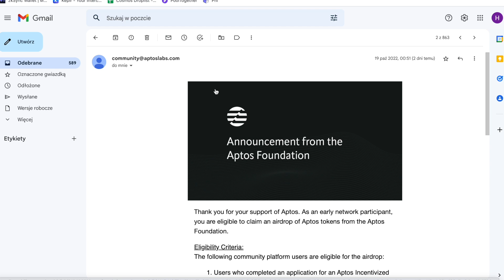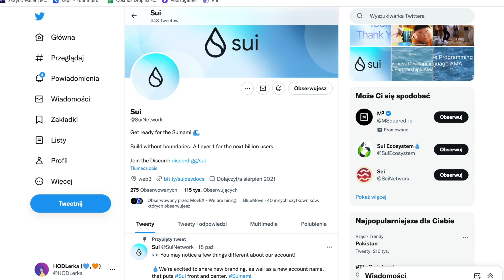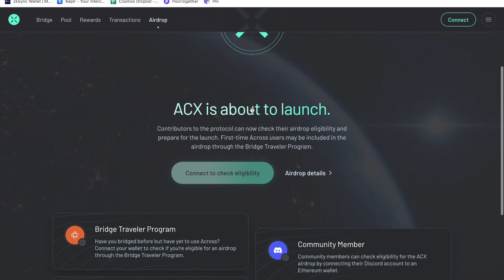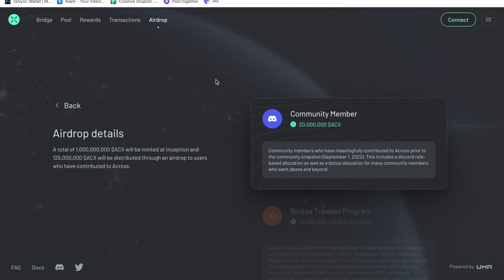Ponad 1000$ za FREE! - Aptos airdrop + inne airdropy: Evmos Domains, Across Protocol, CRE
👉 *ATOM TIP* - tylko jeśli szanujesz moją pracę:
cosmos175t735wrp852r5aeee3q8cg6m5t0fxyal2eh5e

👉 *LINK DO GIEŁDY, NA KTÓREJ ZAKUPISZ SWOJE PIERWSZE KRYPTOWALUTY:*
PROMKA do k. października! Bonus 30$ + 10$ do tokenów lewarowanych przy depozycie min. 100$!